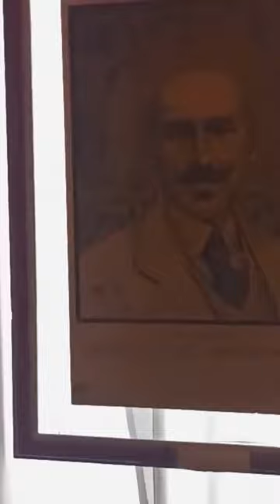Коцюбинський в Одессе